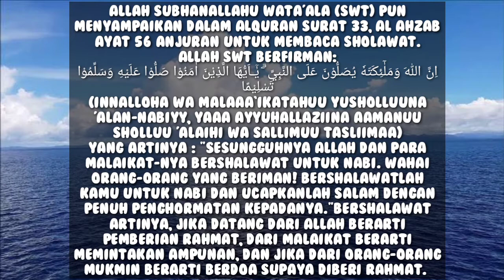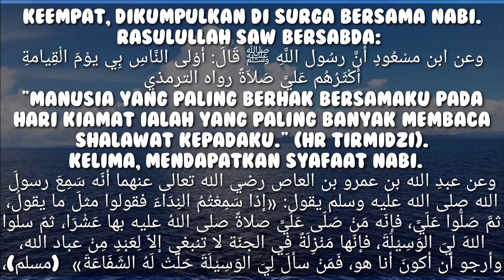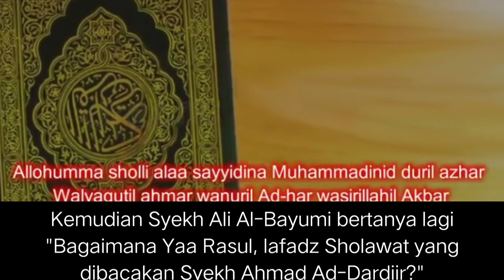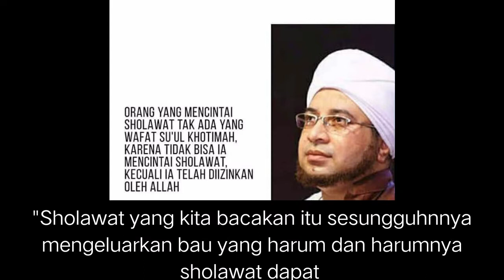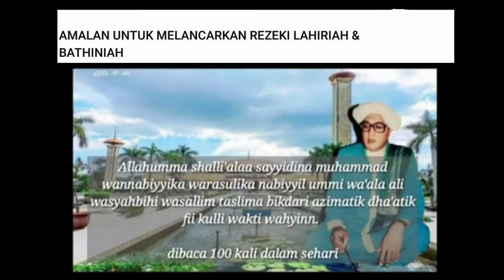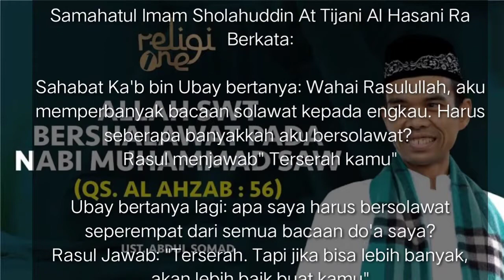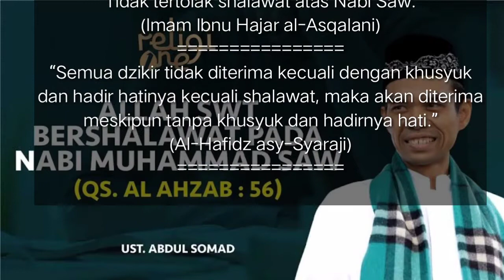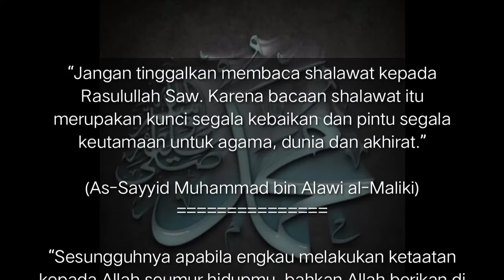MUKJIZAT SHOLAWAT YANG LUAR BIASA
KAROMAH SHOLAWAT

8 NASEHAT DARI PARA QUTHBUL AULIYA' UNTUK KALIAN SEMUA
“Di akhir zaman tidak ada amalan yang lebih baik daripada bershalawat kepada Rasulullah Saw.”

(Imam Abul Hasan asy-Syadzilli)

“Tidak tertolak shalawat atas Nabi Saw.”

“Semua dzikir tidak diterima kecuali dengan khusyuk dan hadir hatinya kecuali shalawat, maka akan diterima meskipun tanpa khusyuk dan hadirnya hati.”

“Dengan membaca shalawat, seorang hamba dapat meraih keridhaan Allah Swt, memperoleh kebahagiaan dan restu Allah Swt, berkah-berkah yang dapat dipetik, doa-doa yang terkabulkan, bahkan dia bisa naik ke tingkatan derajat yang lebih tinggi, serta mampu mengobati penyakit hati dan diampuni dosa-dosa besarnya.”

“Siapa yang (merasa) tidak memiliki amalan shalat (sunnah) dan puasa (sunnah) yang banyak untuk menghadap Allah di hari kiamat, maka hendaknya ia perbanyak membaca shalawat serta salam kepada Nabi Muhammad Saw.”

“Satu shalawat dari Allah cukup untuk seorang hamba, dunia dan akhirat.”

(Al-Quthb al-Imam al-Habib Abdullah bin Alwi al-Haddad)

“Jangan tinggalkan membaca shalawat kepada Rasulullah Saw. Karena bacaan shalawat itu merupakan kunci segala kebaikan dan pintu segala keutamaan untuk agama, dunia dan akhirat.”

(As-Sayyid Muhammad bin Alawi al-Maliki)

“Sesungguhnya apabila engkau melakukan ketaatan kepada Allah seumur hidupmu, bahkan Allah berikan di atas umurmu adalah umurnya seluruh manusia untuk digunakan dalam ketaatan kepadaNya, maka sesungguhnya lebih hebat satu shalawat dari Allah SWT.”